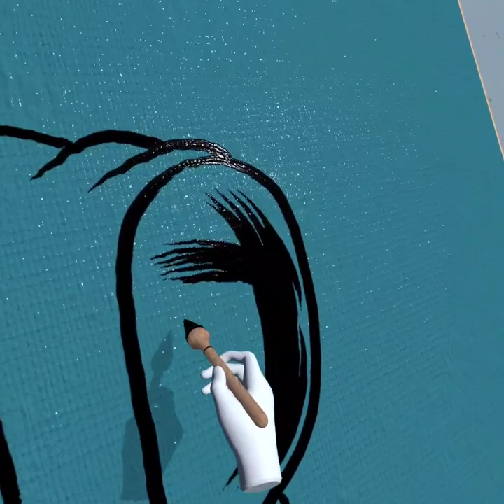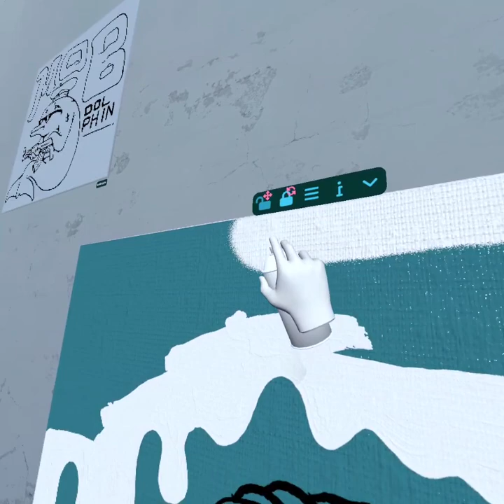The Fly - Uncut paint session - Relaxation video with chill soundtrack.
Illustrator Dirty Belgium paints an enigmatic fly in Painting VR. You can watch the whole session from start to finish in this video. It's a great way to learn how to build up a drawing, and how to use the conical brush to ink in a sketch..